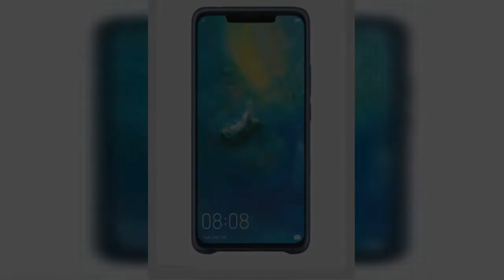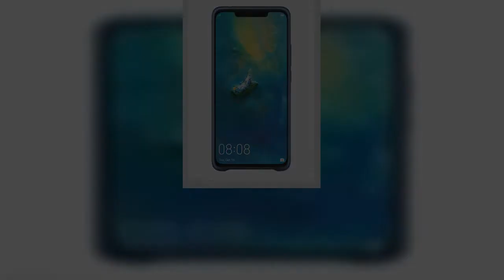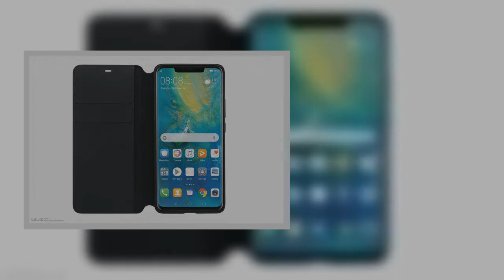Huawei Mate 20 Pro : son design un peu mieux dévoilé par les accessoires officiels de la marque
Voici les images officielles des accessoires du Huawei Mate 20 Pro.Elles permettent d’admirer le design du téléphone avec beaucoup de détails.Je pense qu’il est possible de définir une corrélation entre le nombre de fuites concernant le futur smartphone d’une marque, et l’importance d’une marque sur le marché.Si c’est bien le cas, alors clairement Huawei est devenu aussi important que Apple et Samsung.On ne compte plus le nombre de fuites entourant les futurs Mate 20 et Mate 20 Pro, les deux futurs fleurons chinois.La dernière fuite en date permet de découvrir les accessoires officiels du Huawei Mate 20 Pro, et avec cela, des images de très bonne qualité montrant son design.On peut même voire l’écran de verrouillage officiel de l’appareil, indiquant le 16 octobre, sa date de présentation.On peut une nouvelle fois avoir la confirmation que le smartphone intègre un écran bord à bord avec une encoche assez large, similaire à celle de l’iPhone XS Max, donc plus large que celle du Huawei P20 Pro.Le bouton marche/arrête et les boutons de réglage du volume sont sur la tranche droite.On peut aussi apercevoir deux bandes plastiques sous l’appareil pour les antennes.On a également un premier aperçu de l’interface EMUI 9.0qui sera installée sur le smartphone.Les images de l’arrière du téléphone sont un peu moins intéressantes, puisqu’il est recouvert d’une coque, mais on peut voir l’appareil photo à trois capteurs en forme de carré.Avec la définition de l’image, on peut même voir que l’objectif placé à droite du flash est plus large que les deux autres.Le reste de la galerie ne nous en apprend pas vraiment plus sur le smartphone, mais plutôt sur les accessoires prévus par Huawei.On voit que la marque prévoit une coque en plastique bleu, et des étuis en cuir.L’un d’eux intègre une partie transparente pour utiliser l’affichage Always-On du smartphone et afficher des notifications.